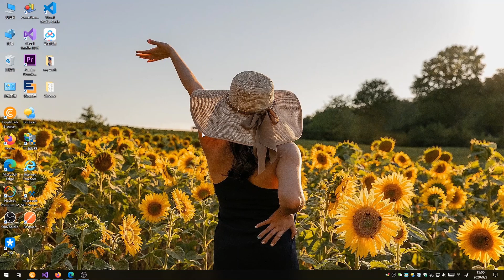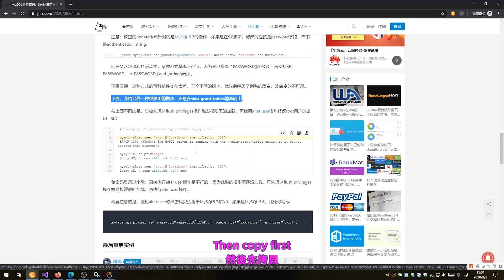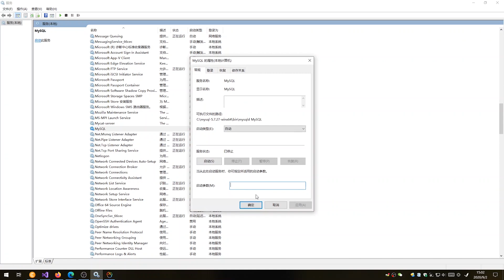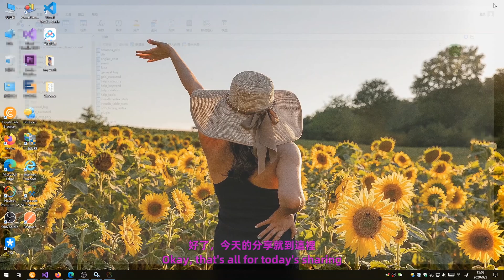How to reset mysql root password in Windows，Windows怎样mysql 重置root密码【阿雲網事】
How to reset mysql root password in Windows，Windows怎样mysql 重置root密码。